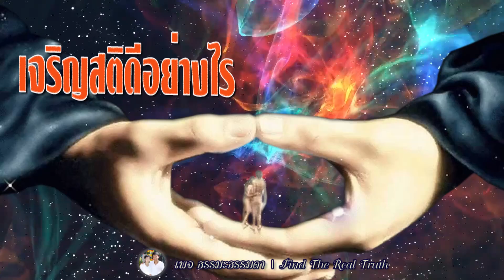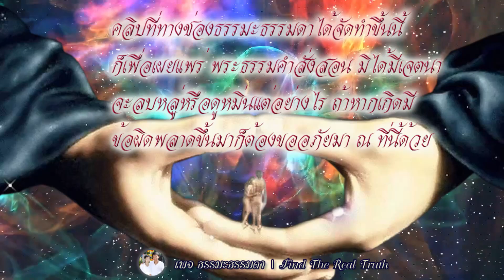เจริญสติดีอย่างไร ทำไมเราต้องฝึกเจริญสติ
ติดตามเรื่องราวของ ธรรมะ ธรรมดา ได้จาก playlist ตามนี้ได้เลย
ตำนาน เรื่องเล่า เกร็ดความรู้ เรื่องลี้ลับ
รวมพระนิพนธ์ “สมเด็จพระสังฆราช (เจริญ สุวฑฺฒโน)”